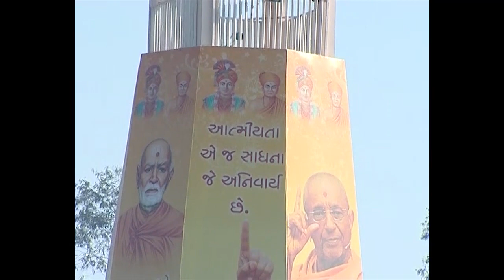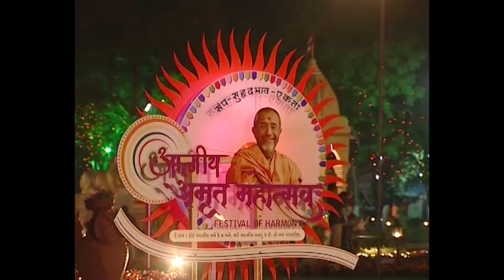Weekly Assembly - July 12, 2020 (Sep. 22, 2007 H.D.H. Hariprasad Swamiji's Blessings )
🙏 Click ⬇️ on Time 🕑 0:00 | Start
26:06 –01:06:29  | 🙏 Ashish Guruhari Hariprasadswamiji 🙏